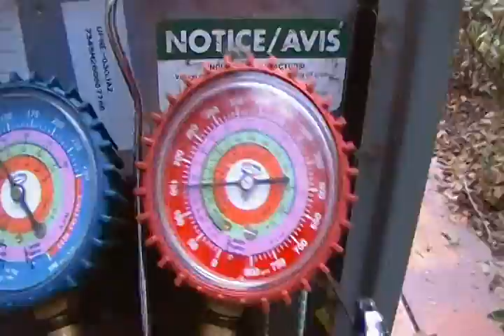Air Conditioning clean and check sevice HVAC Part 1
I show the basics of performing an annual maintenance on your A/C.  I give A/C experiences.  Don't forget eye protection and do not attempt unless under the direct supervision of a professional.